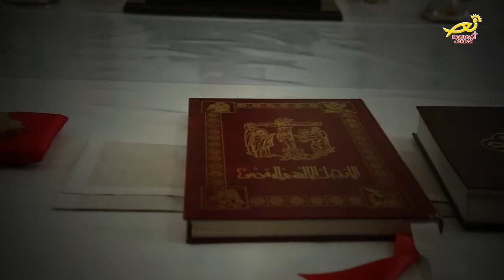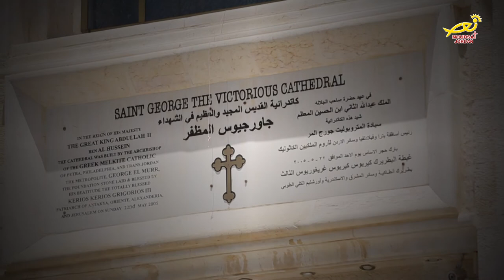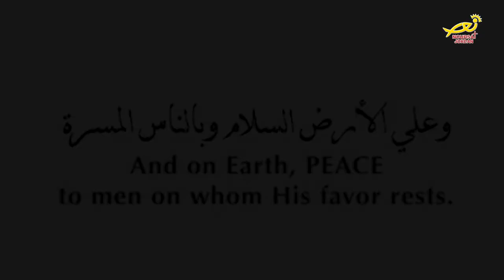نورسات الأردن : تقرير - نورسات الأردن تزورُ كاتدرائية القديس جاورجيوس / أم السماق 2017